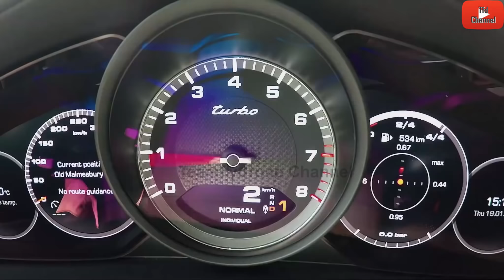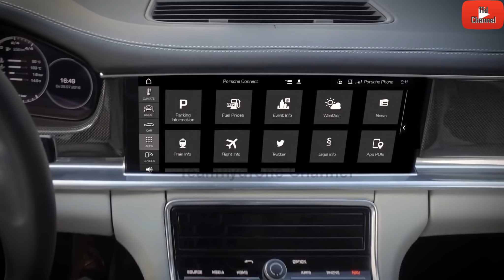Mercedes AMG GT 4 Door Coupe VS Porsche Panamera | 0238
2019 Mercedes-AMG GT 4-Door Coupe ready to challenge the Porsche Panamera

The Mercedes-AMG GT 4-door was not the car industry’s best kept secret before its recent reveal at the Geneva motor show. Shown in concept form and spotted in its test mule guise regularly over the previous 12 months, the GT 4-door has been developed by Mercedes-AMG to offer the Mercedes-AMG GT Coupe’s looks and performance in a more practical package.

Advertisement
One look at the spec sheet though and you’ll notice the 4-door comprehensively outguns its two-seater sibling in terms of performance and capability. Not only this, a closer look at the two also reveals that despite the shared nameplate and similar styling, the GT 4-door is based not on the aluminium space-frame chassis that underpins the GT coupe, but the MRA platform that Mercedes uses for the majority of its more humble saloons. So the question begs to be asked why Mercedes built the GT 4-door at all, especially when the CLS four-door coupe essentially does the same job. The answer might have something to do with the Porsche Panamera.

The chassis
A key question asked when the GT 4-door was revealed was why Mercedes didn’t utilise the lighter, aluminum space-frame chassis that underpins the actual GT Coupe. After a conversation with Mercedes-AMG at the 2018 Geneva motor show, we now have a more transparent understanding of the thought process behind this decision.

One of the major reasons was Mercedes-AMG’s desire to fit all-wheel drive. The GT Coupe and Roadster both utilise a chassis designed to fit a transaxle dual-clutch gearbox mounted on the rear axle connected to the engine via a solid torque tube. This is done for improved weight distribution, and the ability to mount the V8 engine further back in the chassis giving the GT its classic long bonnet look and front/mid-mounted engine status.

In light of all this, Mercedes decided to base the AMG GT 4-door on the more typical MRA platform, with the engine and gearbox both front mounted and able to be more easily adapted to all-wheel drive. Mercedes-AMG has made the GT 4-door the lowest and widest MRA-based model yet to try and emulate the Coupe’s style, but you’ll see the crucial dash-to-axle ratio is much closer to normal Mercedes saloons and therefore lacks the Coupe’s dramatic proportions.

Porsche on the other hand had the chance to design and develop the Panamera’s MSB chassis from scratch, giving its engineers more freedom and flexibility. You can see this in the Panamera’s wide, low stance, something it shares with the new Bentley Continental GT and its upcoming four-door Flying Spur sibling. Here the Panamera's V8 engine is mounted further back in the chassis as compared to something like the Audi A7 Sportback, which despite the similar shape and common parent company, is based on the MLB-evo platform which underpins everything from an Audi A4 to the Lamborghini Urus. Being based on the larger MSB platform, the Panamera gave Porsche a more specialised base to work from in its development, providing a slight leg-up against the Mercedes-AMG GT 4-door.

The powertrains
Let’s start by acknowledging that the specific models of this car are not perfectly lined up for this comparison. For the sake of equality, we’ll look at the most powerful, non-hybridised variant of each model - the Mercedes-AMG GT 63 S and the Porsche Panamera Turbo fitted with the Sport Chrono pack.

The Mercedes-AMG GT63 S 4-door shares the same basic 4-litre M177 twin-turbocharged V8 engine as the E63 S. The all-aluminium V8 is a 48v, ‘hot vee’ unit that mounts its turbochargers between the cylinder banks to increase throttle response times. This technique has been quickly adopted by many premium brands, thanks to its inherent performance and packaging advantages. Producing a maximum power output of 630bhp between 5500 and 6500rpm, the GT has a 27bhp power increase on the E63 S and is a solid 88bhp up on the Porsche. Torque is rated at 664lb ft produced between 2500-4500rpm another big 96lb ft gain on the Porsche.

The Porsche uses its own all-new 4-litre ‘hot vee’ V8 engine, this time shared widely within the VW group. This is the same unit that will eventually find its way into the Bentley Continental GT, future Audi RS 6 and RS 7 models, and has most recently been fitted to the Bentley Bentayga SUV. In the Panamera Turbo, power is 542bhp at 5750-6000rpm with 568lb ft of torque available between 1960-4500rpm.

Teamflydrone Channel